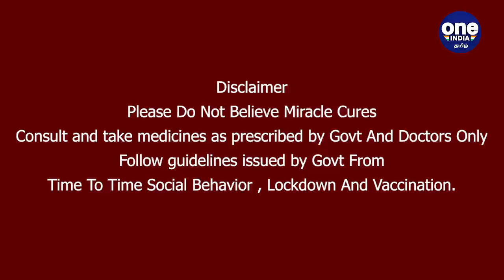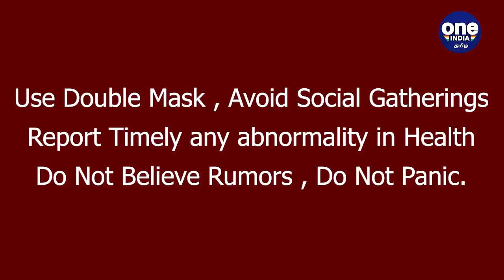Shikhar Dhawan எடுத்த அதே முடிவு ! Batting சுத்தமா இல்லை | Oneindia Tamil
Ind opt to bat

இந்திய அணி  டாஸ் வென்று பேட்டிங்கை தேர்வு